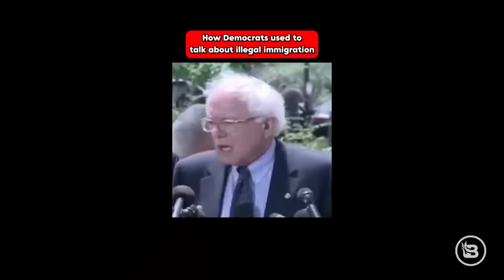Democrats WANT MORE Disgusting Sanctuary Cities, Why is That?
Thanks to the Biden administration, our cities look more and more like third world countries. Denver, Colorado, has closed more shelters and is asking owners to start renting to immigrants with a rent cap of $2,000. Are we seeing the destruction of the American city? Rep. AOC's district has so many immigrants that Brooklyn looks like a third-world flee market with clothes, pots, and appliances for sale on sidewalks.